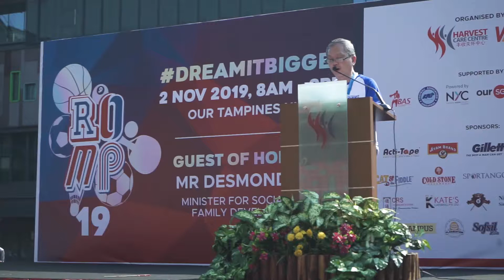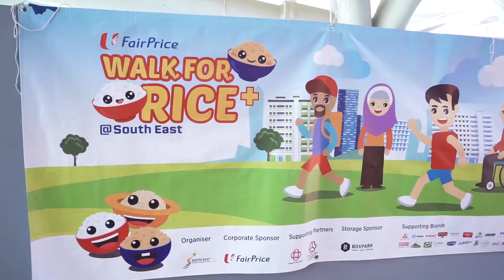ROMP'19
Shot by Lance Thum
Edited by Lance Thum
Client : Harvest Care Centre (Voluntary)